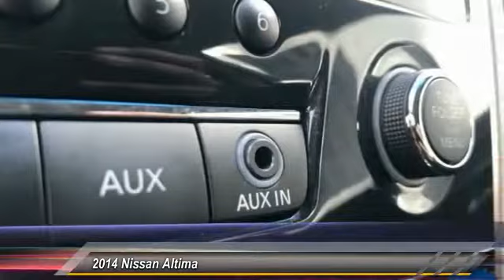2014 Nissan Altima DeLand Nissan N189737A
Financing

Payment Calculator

Service Appointment

Deland Nissan
2600 S. Woodland Blvd.